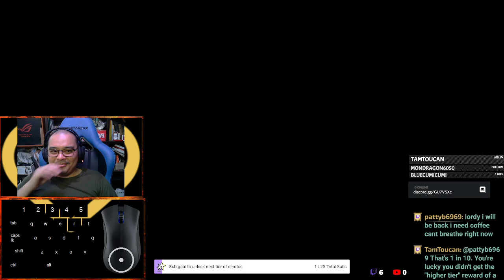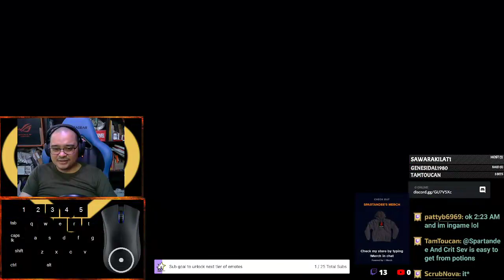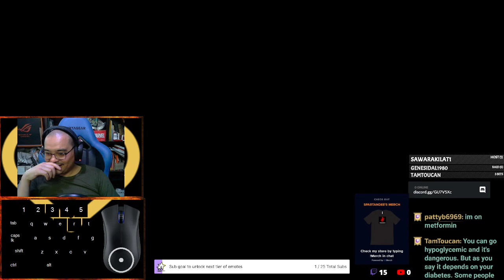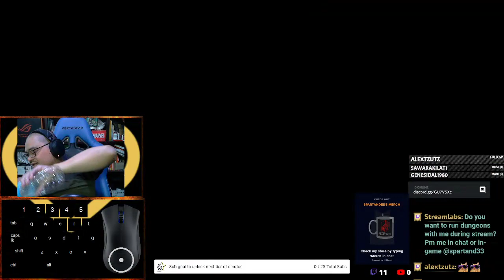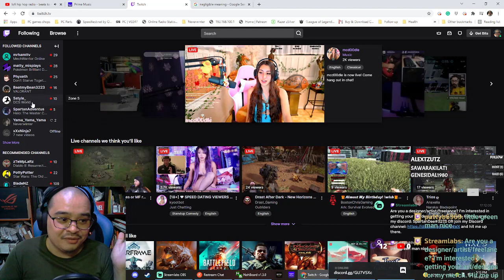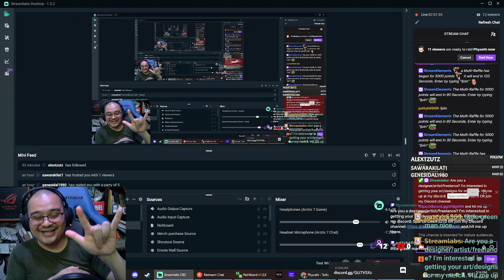Ep. 78: Abandon all hope, ye who enter here